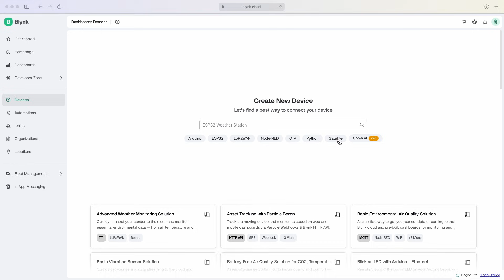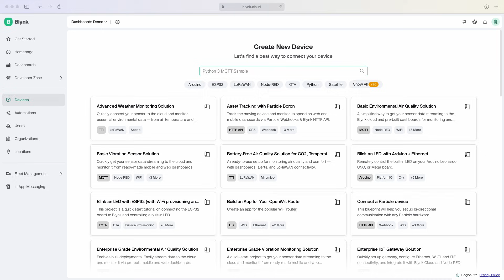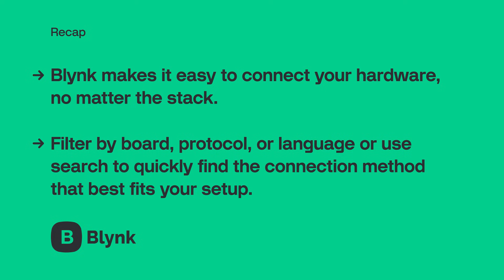Blynk Onboarding #3: How to Connect Any IoT Device — Fast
Connecting hardware to the cloud shouldn’t be hard — and with Blynk, it isn’t.

In this quick walkthrough, you’ll see how to:
•  Use Wi-Fi, Cellular, LoRaWAN, Satellite, and other connection types
•  Get devices online in minutes with ready-to-use Blueprints
•  Work with C++, Python, Zephyr, ESP-IDF, MQTT, HTTP, and more

🎯 Find the connection method that fits your setup and get your device online now